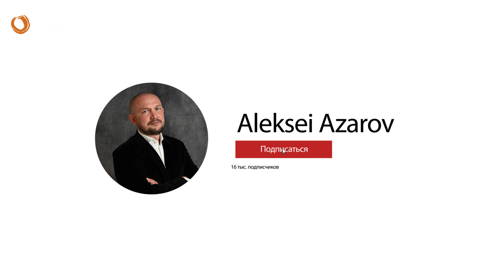☀️Продается Квартира у моря в Оспедалетти | For sale apartment in Ospedaletti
⚜️Работаем под индивидуальные запросы и любой бюджет!

и будьте в курсе последних новостей!!!